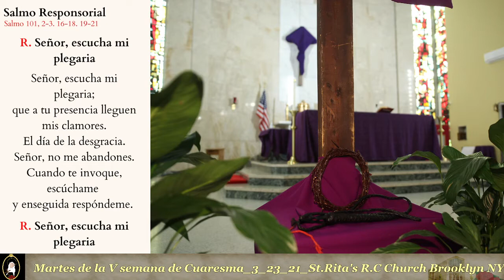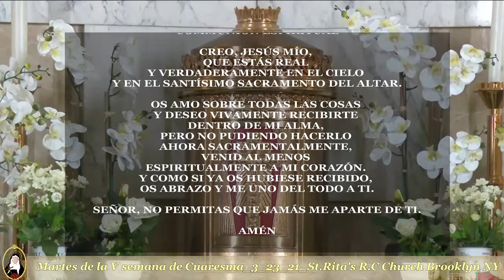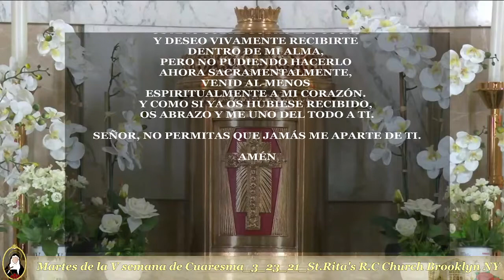Martes de la V semana de Cuaresma_3_23_21_St.Rita's R.C Church Brooklyn NY